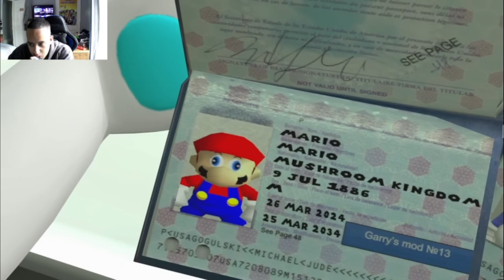We're Off To Nintendo World!! Mario's Plane Trip [Reaction]